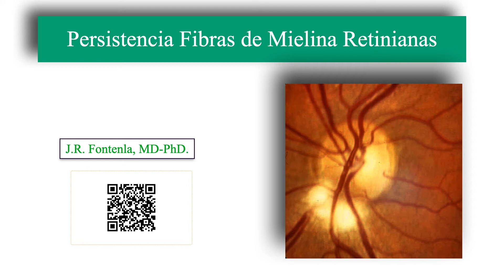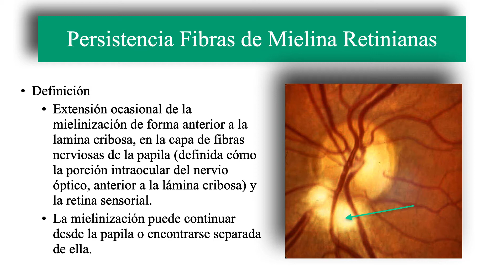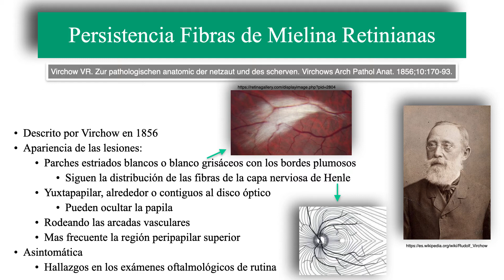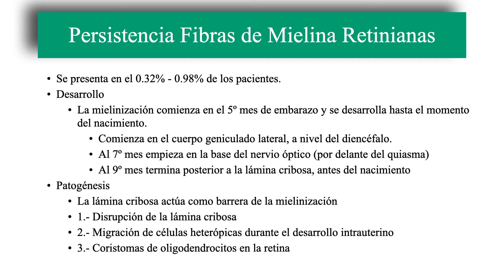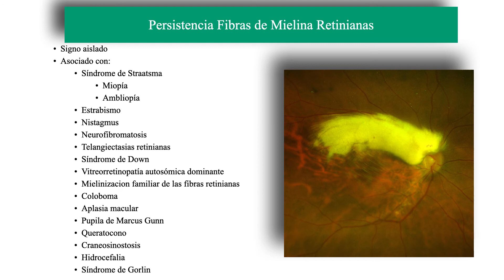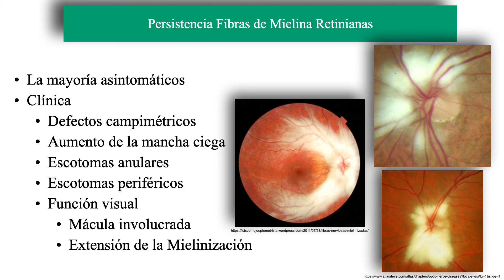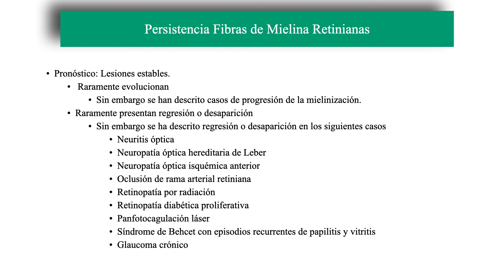Persistencia de Fibras de Mielina Retinianas.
Se describe la Persistencia de Fibras de Mielina Retinianas.
👉 El nervio óptico se encuentra mielinizado desde el sistema nervioso central hasta la lámina cribosa de la papila óptica. A partir de aquí pierde su mielina para entrar en el globo ocular.
👉 En algunos pacientes puede producirse una progresión de esta mielinización hacia el interior del globo ocular tras el nacimiento dando origen así a ésta anomalía.
👉 Es una alteración frecuente de predominio unilateral y que afecta preferentemente a varones.
👉 A la observación oftalmoscópica apreciamos unas manchas blanquecinas, generalmente próximas o en contacto con la papila, pudiendo llegar a borrar sus bordes.
👉 Adoptan una disposición estriada que sigue la orientación de las fibras nerviosas, de bordes desflecados y aspecto plumoso.
👉 No varían a lo largo de la vida y no alteran la función visual excepto por la formación de escotomas correspondientes con su zona de asentamiento.
👉 Estos escotomas tienen su origen en que las fibras nerviosas mielinizadas son opacas e impiden que la luz pase a través de ellas para estimular los fotorreceptores.

🟢 El hecho de ser Miembro 😎 además te da acceso exclusivo a:
Gracias!! 😀👍.